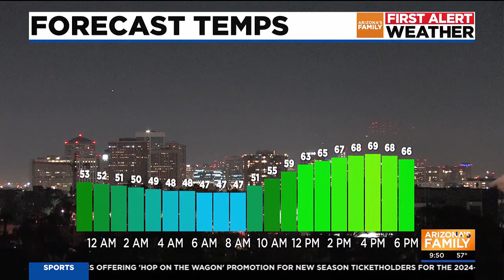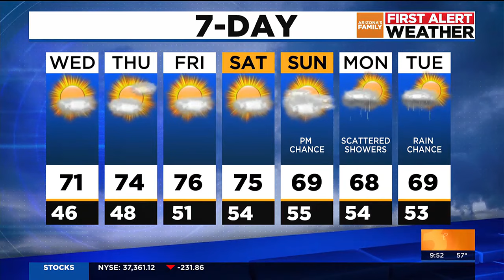Warmer weather with rain in the forecast for metro Phoenix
Arizona First Alert Forecast Update at 9 p.m. for Tuesday, 1/16/2024.